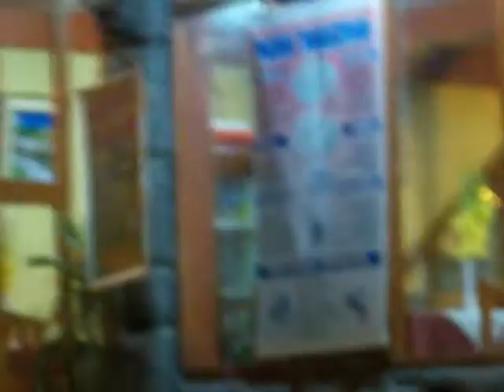Machu Picchu Village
If you go to Machu Picchu, You'll stay this place. It was cheaper than I expected restaurant price.